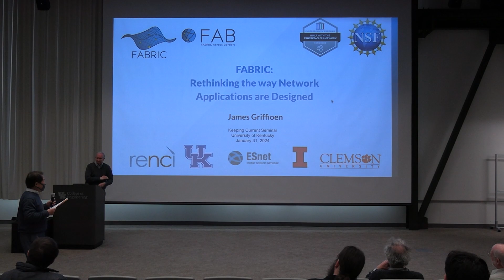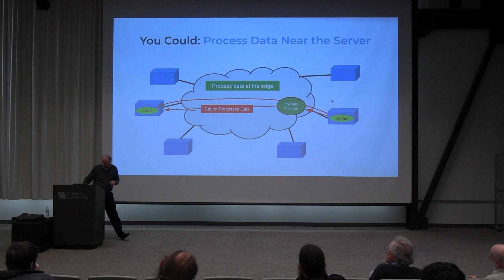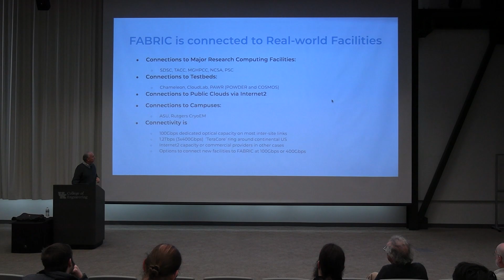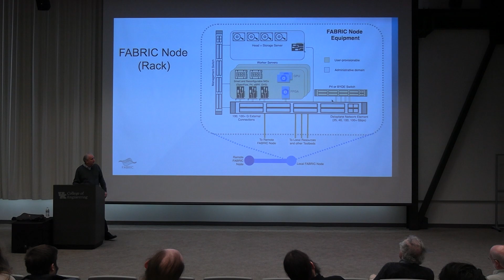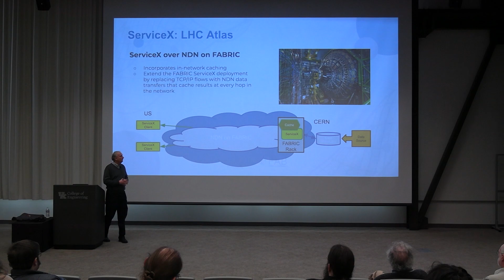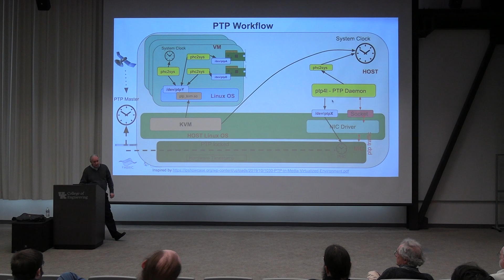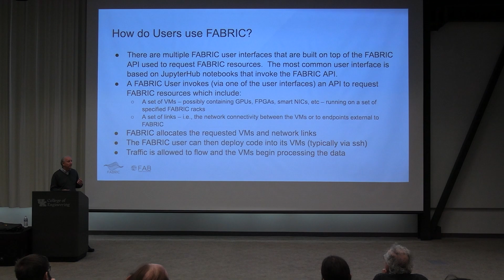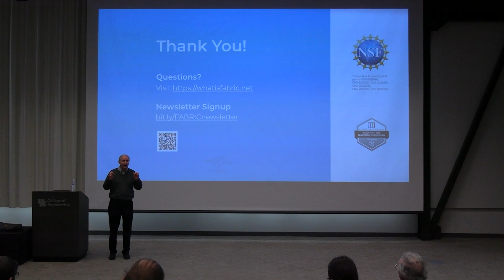FABRIC - Rethinking the Way Network Applications Are Designed - Presented by Dr. James Griffioen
Abstract: The end-to-end model underlying the design of almost all network applications in use today is not only a proven technology that has been highly successful, but it is a design that has become deeply entrenched in the way we think about and use the Internet, making it difficult to imagine other network approaches. On the other hand, emerging programmable networks like FABRIC, a recently deployed NSF-funded nationi-wide research network, offer advanced capabilities for controlling the networks behavior and allow us to rethink the way we design network applications, services, and protocols. This talk will describe the FABRIC programmable network and its high performance in-network computational and storage capabilities as well as the national cyberinfrastructure it interconnects, making it possible to envision and deploy completely new services and applications in a real-world environment.